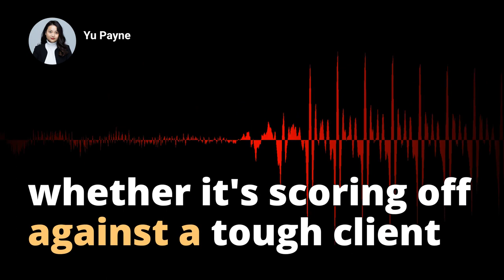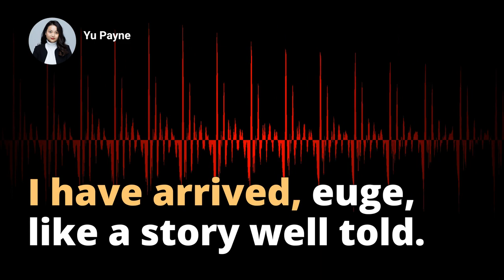Master Job Interviews: Decode and Conquer the 'Adaptability to Change' Question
Discover how to ace one of the most crucial questions in job interviews - Have you successfully adapted to a major change? Understand what employers seek when they ask this question, what your answer tells them about your adaptability, and how to frame your response effectively. This video deciphers the purpose behind this frequent interview query, how it evaluates your flexibility, resilience, and resourcefulness, and why it's asked across the spectrum of job roles. Get insights on what kind of answer is expected and learn to use the STAR technique to narrate a convincing example. With solid tips on articulating your ability to embrace change, this video can be a game-changer for your next interview. Tune in, and get ready to demonstrate not just how you cope with change, but how you thrive amidst it.